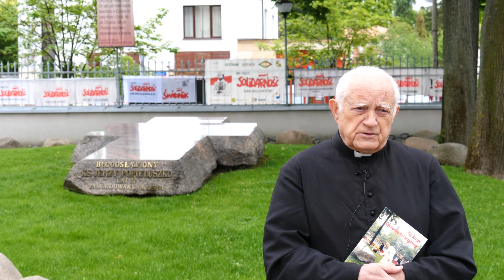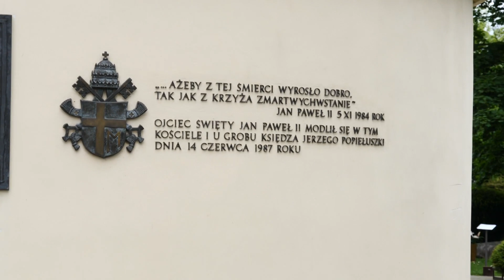Wspomnienia wizyty św. Jana Pawła II w kościele św. Stanisława Kostki - ks. Czesław Banaszkiewicz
19 V 2020